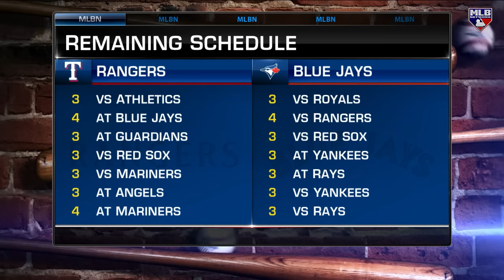Will the Rangers make the Postseason?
The MLB Now panel discusses the current state of the Rangers and how they feel with a few weeks left to play in the regular season.